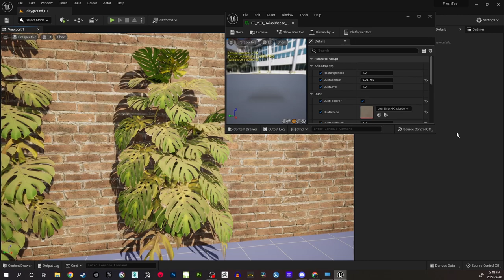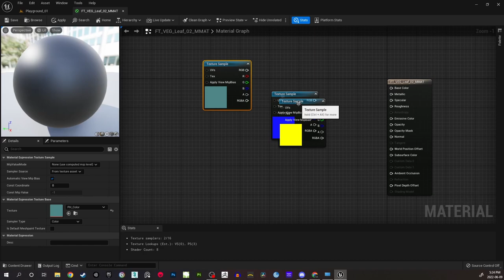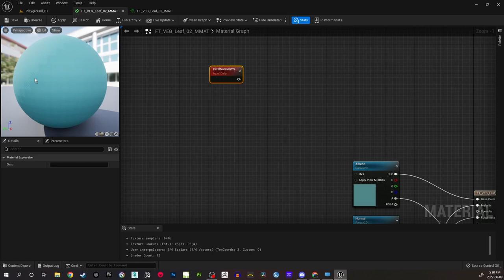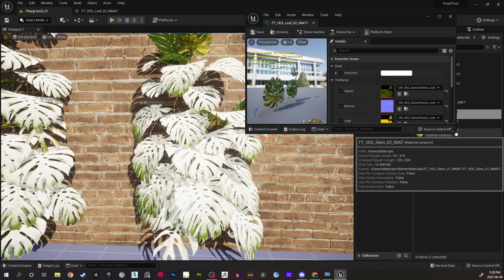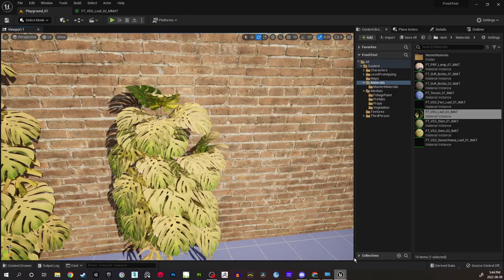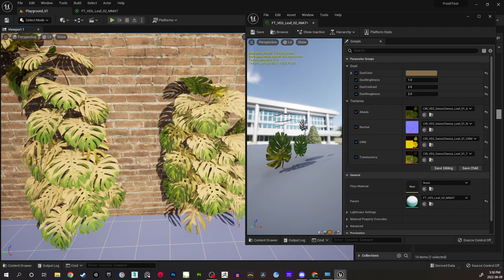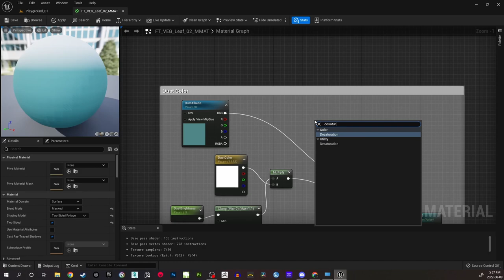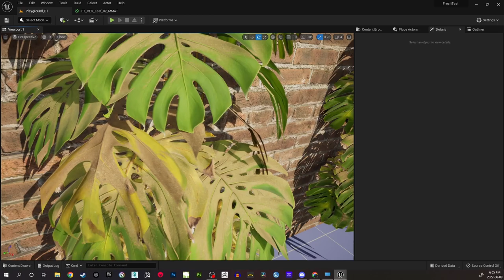Unreal Engine 5 - Creating a Top-Down Dust effect for Vegetation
In this video tutorial I am going over creating a material in UE5 for Top-Down dust effect to be used on vegetation with the following features:
1. Using a PixelNormalWS node to create mask
2. This mask will be connected to alpha of a LERP (Linear Interpolate)
3. Dust Color will be generated from this LERP over the Leaf Albedo
4. Then we go over how to integrate an albedo texture for dust
5. Adjusting brightness, saturation etc for the dust albedo texture
6. We will learn how to add a Static switch parameter to switch between Dust Color and Dust Albedo texture
7. Using a Texture coordinate node to tile the Dust Albedo texture
8. Finally we will add wind animation to the scene

You can ask questions or just say “hi” in my discord